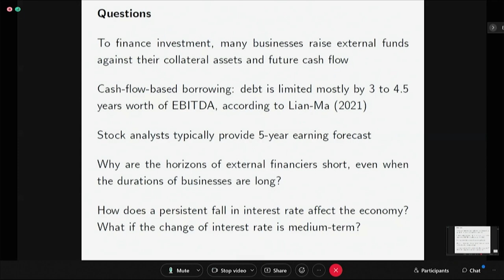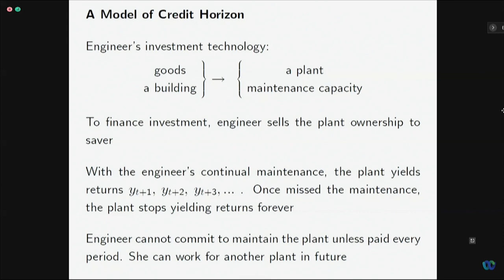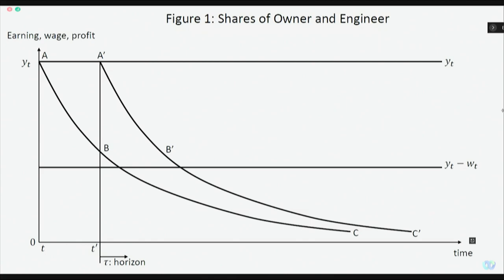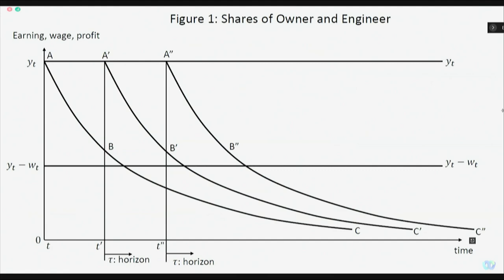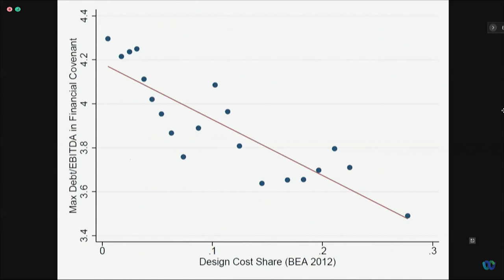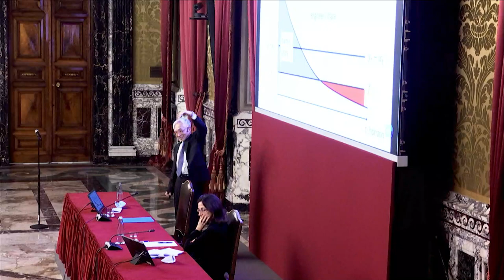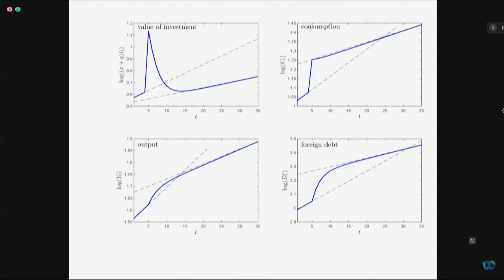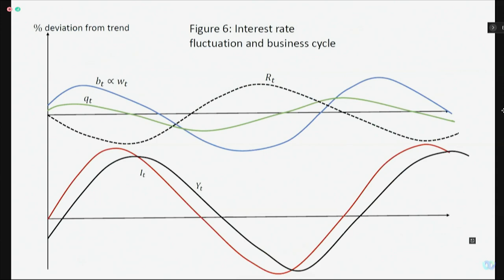Quindicesima Lezione Paolo Baffi di Moneta e Finanza - Professor Nobuhiro Kiyotaki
Nobuhiro Kiyotaki, professore di economia e banche presso la Princeton University, ha tenuto la quindicesima Lezione Paolo Baffi dal titolo "Horizons of Credit".
Le Lezioni Paolo Baffi sono state istituite per promuovere contributi scientifici originali su problematiche monetarie e finanziarie da parte di studiosi eminenti.

Nobuhiro Kiyotaki, Professor of Economics and Banking at Princeton University, delivered the fifteenth Paolo Baffi Lecture with a paper entitled 'Horizons of Credit'.
The Bank of Italy instituted the Baffi Lectures as a forum for original work by eminent scholars on monetary and financial questions.